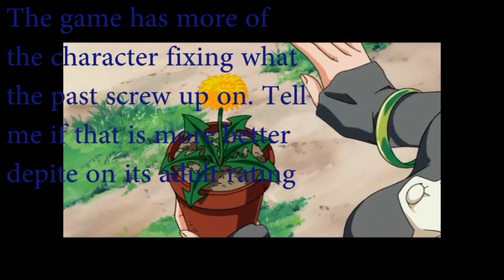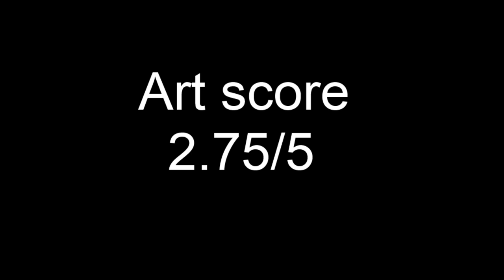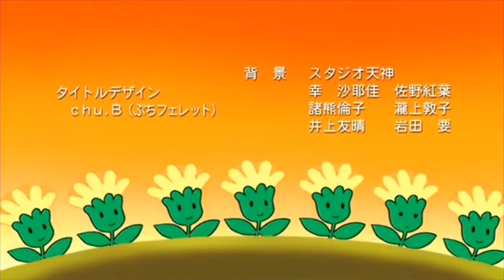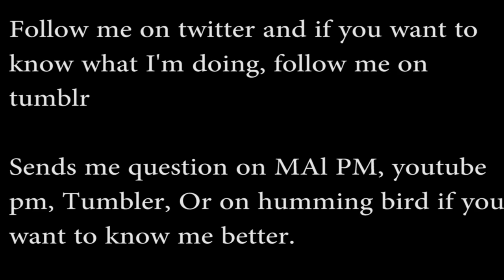Animewolfgamer reviews T.v anime Popotan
Today the wolf gamer reviews a series of girls in time travel.